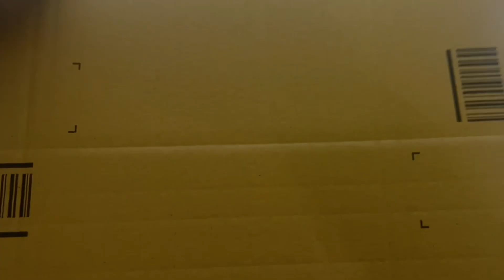Neue Pflanzen von Thomas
In einer guten Community findet man Austausch, Hilfe und manchmal auch schöne Pflanzern. Herzlichen Dank lieber Thomas :-)
Hier der Link zu unserer Discord Community: